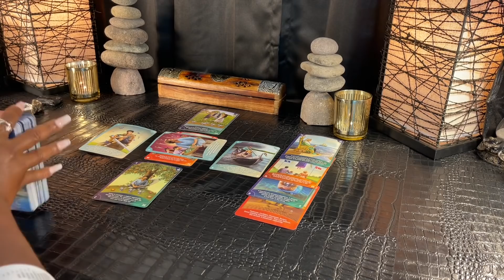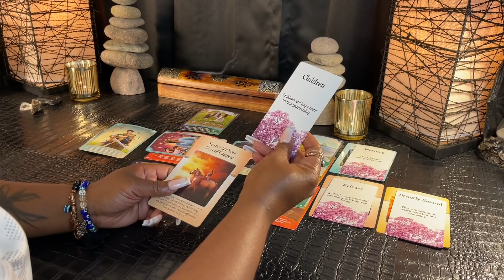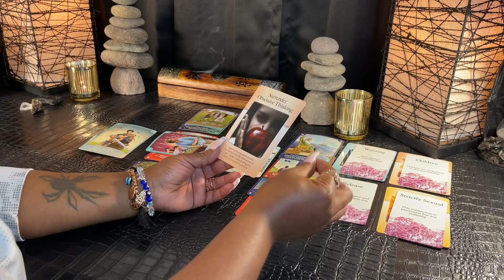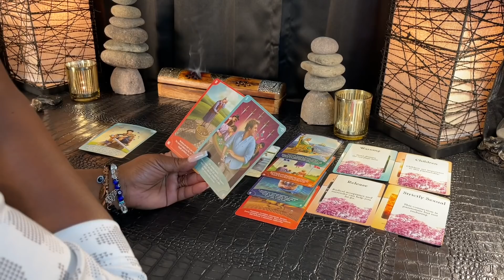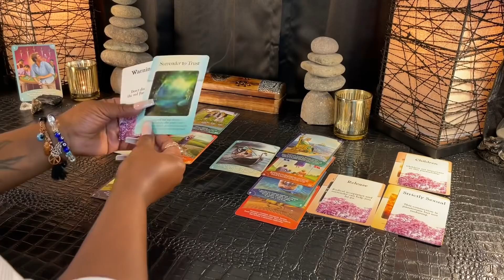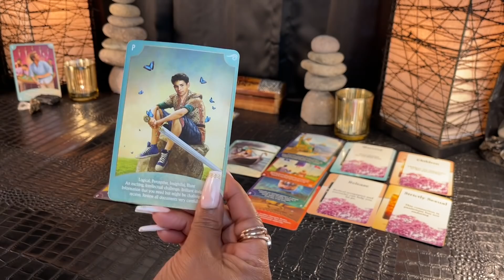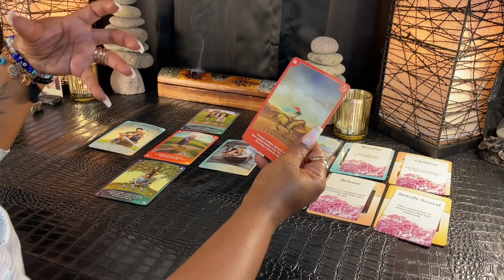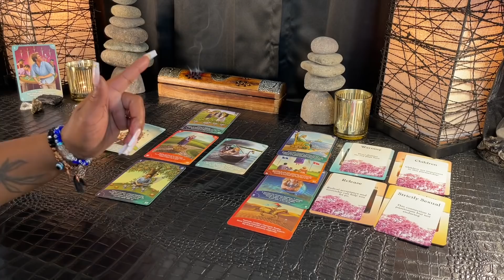VIRGO - "You Were Meant To Find This Message Hope You Have Time To Hear It" JUNE 1-7 TAROT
VIRGO - JUNE 1-7 | Weekly Tarot Reading

Love & Light 💜✨